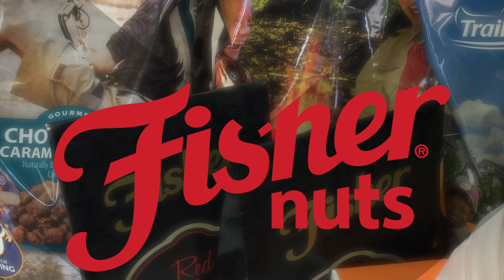2019 Flashlight Egg Hunt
The 2019 Flashlight Egg Hunt will be held Friday April 12th and Saturday April 13th at Cantigny Park Wheaton, IL.  Fisher Nuts is a proud sponsor of the Flashlight Egg Hunt that benefits the Three Fires Council, BSA.  More information and registration can be found